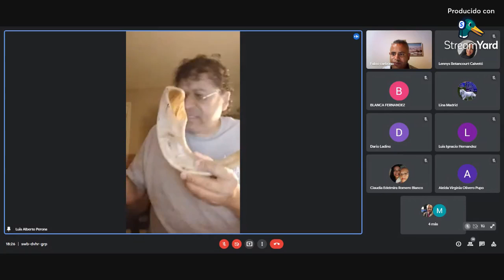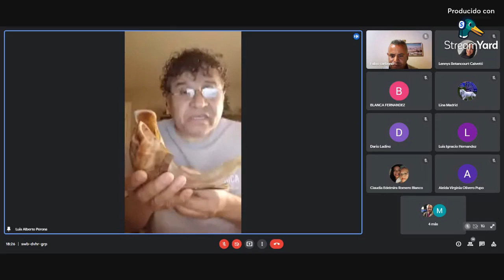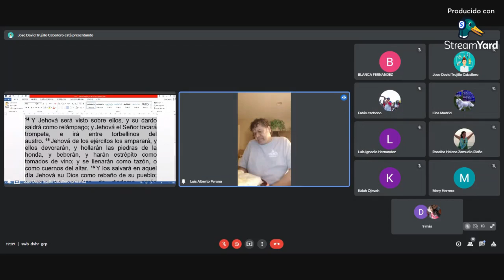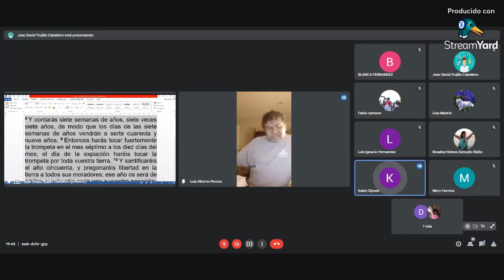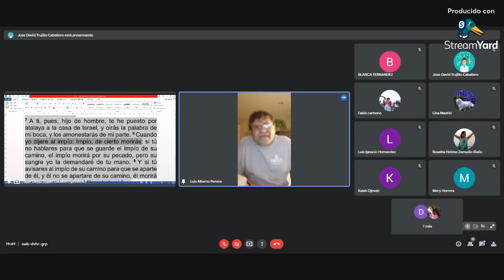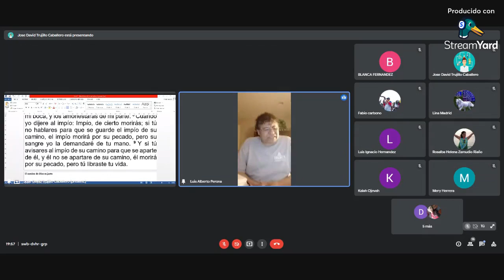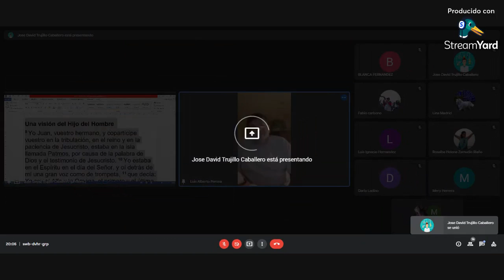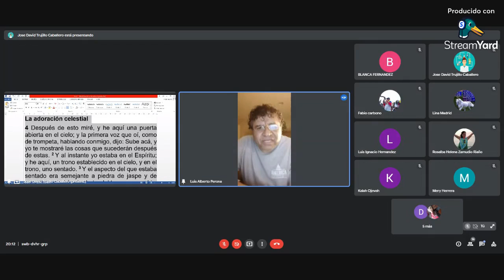TIEMPO DE ORACION Y ESTUDIO DE LA PALABRA DE DIOS LA RED DE SHOFARISTAS DE COLOMBIA